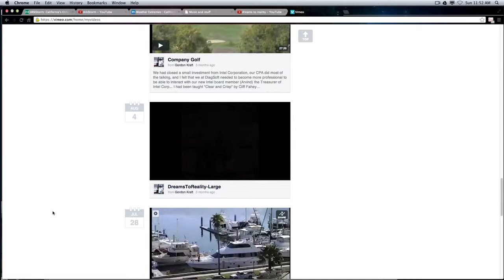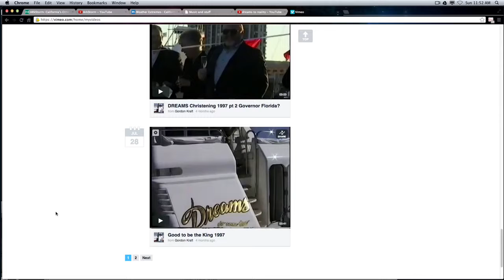Had to ask for a Re-run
Went bye so fast, I had to ask for a Rerun1